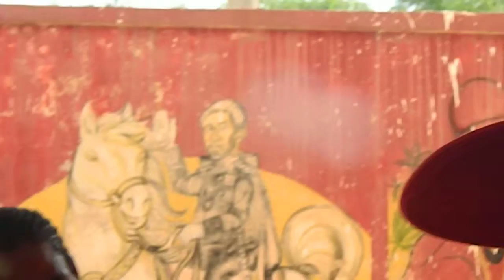howie @ river nile painting..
howie the artist...spray painter.